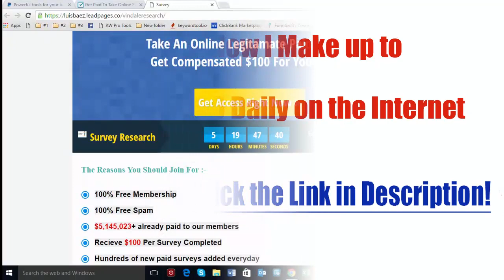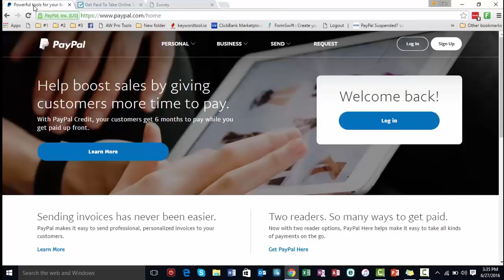Can You Really Make Money with Online Surveys? Vindale Research Review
Revealing Secrets: Learn How I Earn $250 Daily Online. Simplest Method

In this quick tutorial I am going to show you how to make money with Vindale Research. I will also give you an overview of the members area.

Vindale Research has been around for years and has paid their members over $5.1 million dollars in commissions.

That is why I did did Vindale Research review because I think it is great opportunity for you to earn some extra income completing surveys.

Vindale Research - Paid Online Surveys is a company that pays you for your answers and opinions on many different types of products and expenses.

If you want more information or want to start making money today with Vindale Research then please click the link above.